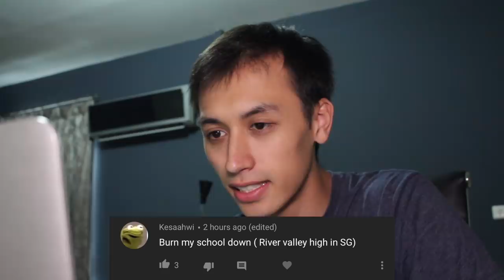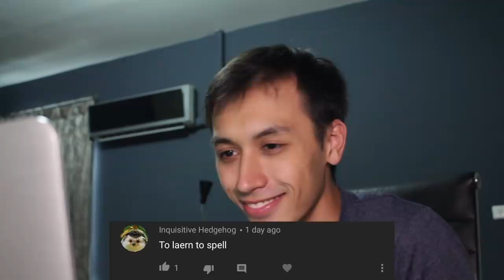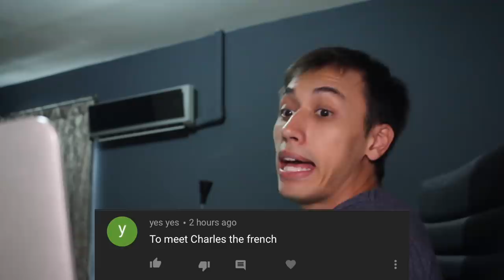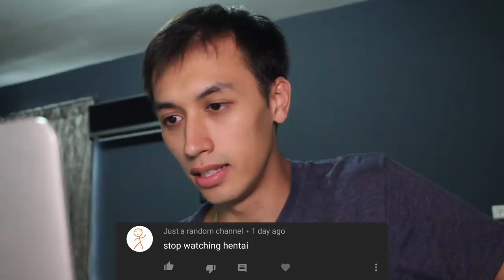YOUR NEW YEAR RESOLUTIONS!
I asked you to give me your resolutions... I wasn't disappointed.

Oh yeah, it's Pichu, not Pikachu. I'm a disgrace.